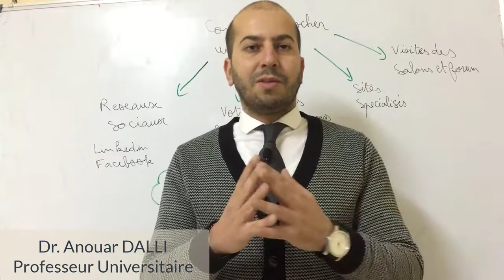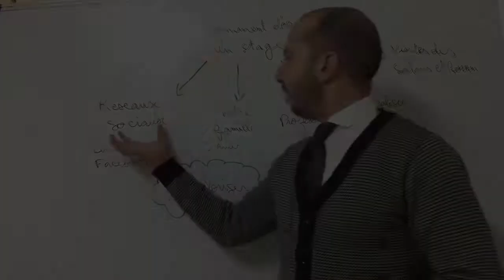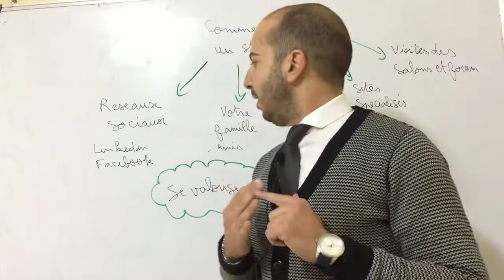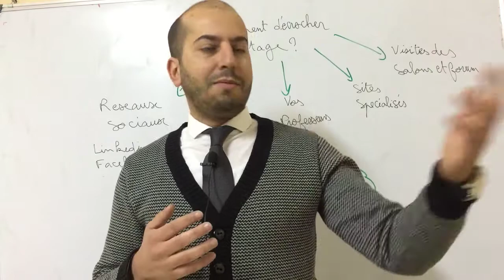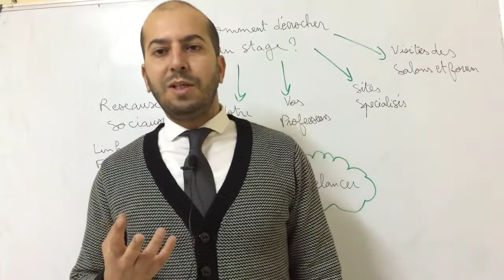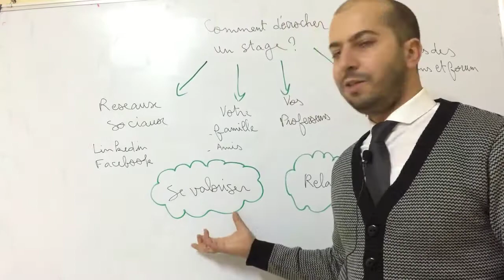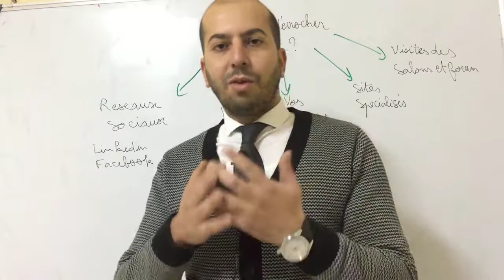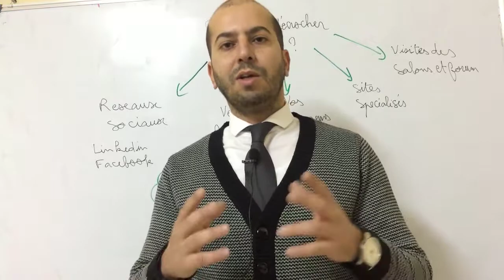Techniques pratiques pour décrocher un stage?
La vidéo s'adresse aux étudiants (master, ingénieur,...) qui cherchent un stage de fin d'étude.
Nous proposons des astuces pratiques pour réussir cette étape.